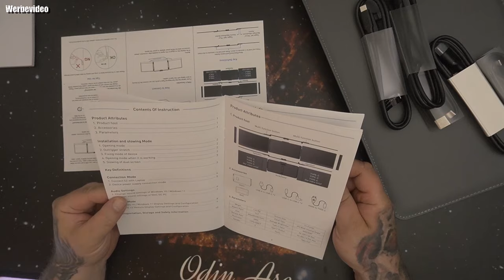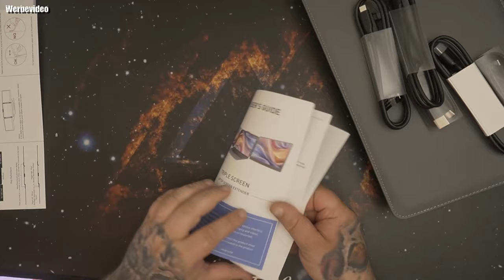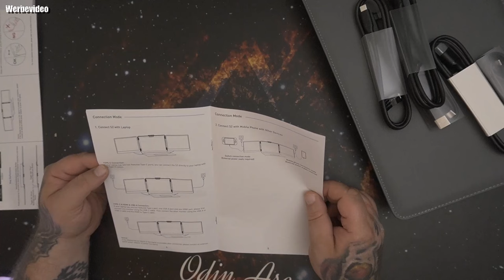Unboxing | Kwumsy Tragbarer Monitor Für Laptop-14 Zoll FHD 1080p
Kwumsy Tragbarer Monitor
👍 🖖 🤟 🛒 Mein Equipment 🛍️ 🤟 🖖 👍
EpicPartner
Ihr habt Bock mit mir zu zocken oder zu texten? Kein Problem:
🕹️ PSN: odin_ase
🕹️ Steam: odin_ase